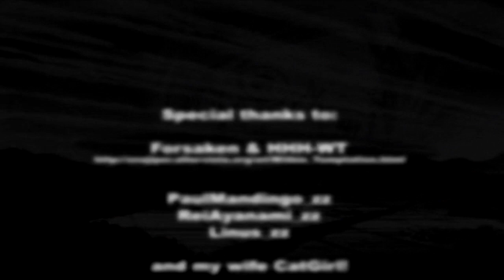AMV Evangelion - Forsaken (Album: The Silent Force) The End Of Evangelion (Renewal) HD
Music
Intro : Deceiver of Fools (Album: Mother Earth)
AMV : Forsaken (Album: The Silent Force)
End Titles : Memories (Album: The Silent Force)

Studio - ZZ Productions (Milano, Italy)
Directed by Clodo, paulmandingo, reiandrea

Признанный зрителями клип по вселенной Евангелиона. Над созданием клипа работало три человека. Авторы сделали упор на соответствие лирики песни видеоряду и созданию соответствующей атмосферы. Эффекты тоже присутствуют в небольшом количестве, но в основном ставка сделана на нетривиальную синхронизацию. Также можно отметить высокое качество исходного материала. Клип не рекомендуется к просмотру лицам не знакомым с оригиналом, так как присутствуют спойлеры сюжета.

Neon Genesis Evangelion (新世紀エヴァンゲリオン Shin Seiki Evangerion?, literally "Gospel of a New Century"), commonly referred to as NGE, Evangelion or Eva, is a Japanese animated television series created by Gainax and Tatsunoko Productions and directed by Hideaki Anno. It was broadcast on TV Tokyo from October 1995 to March 1996. The original Japanese cast of the show includes the voice actors and singers Megumi Ogata as Shinji Ikari, Megumi Hayashibara as Rei Ayanami, and Yūko Miyamura as Asuka Soryu. The music was composed by Shirō Sagisu and would top the Oricon charts upon release; the theme song continues to receive recognition for its lasting impact in the decades after its release. The Evangelion franchise also includes a movie tetralogy called Rebuild of Evangelion, as well as several other spin-off anime, manga and video game series.

Evangelion is an apocalyptic anime in the mecha genre. The series is set in a futuristic Tokyo, fifteen years after a worldwide cataclysm. The main story centers around Shinji, a teenage boy who is recruited by the shadowy organization NERV to pilot a giant bio-machine called an Evangelion in combat against monstrous beings known as Angels. The series explores the experiences and emotions of other Evangelion pilots and members of NERV as they attempt to prevent another catastrophe. Evangelion prominently features religious symbolism and themes throughout the series, including Kabbalah, Christianity, Judaism, and Shinto imagery.

Evangelion is one of the most successful and critically acclaimed anime television series of the 1990s. Considered both a critique and deconstruction of the mecha genre, the series has become a cultural icon and has resulted in the artistic and technical revival of the anime industry. The show's characters, music and individual scenes have been recognized by the Japanese public, and homage to its controversial ending resulted in the creation of two movies; each provided an alternate ending for the abstract and psychological analysis of the characters for episodes 25 and 26. The subsequent film, manga, home video and other products in its franchise have achieved record sales in Japan and strong sales in overseas markets, with revenues grossing over 150 billion yen by 2013.